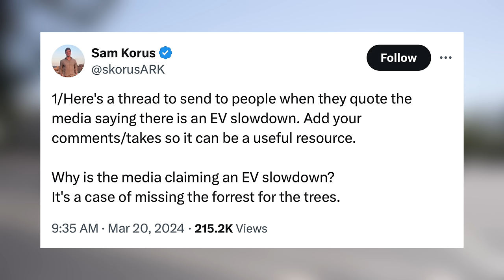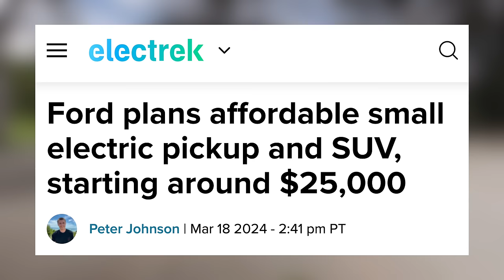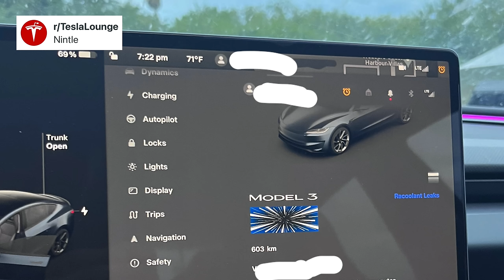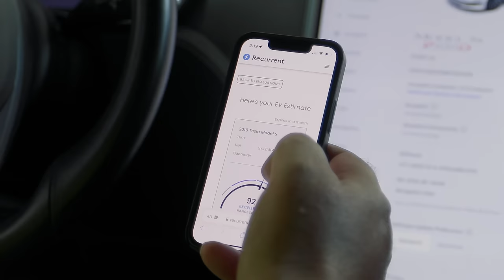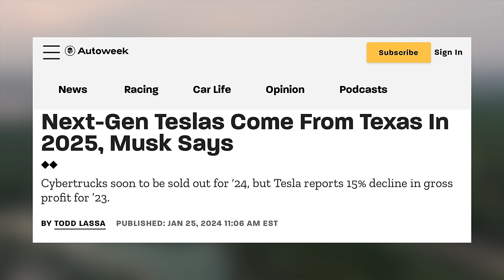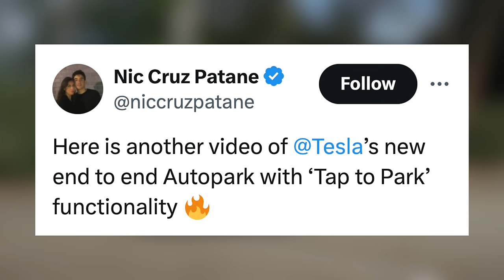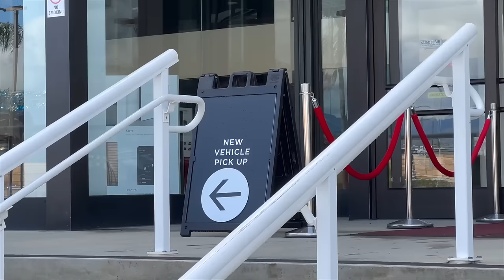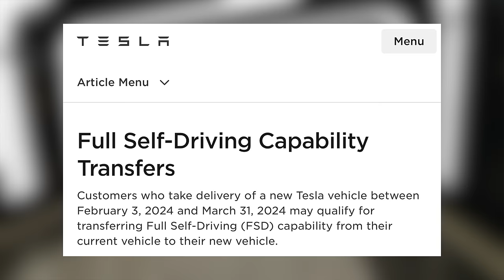NEW Tesla Model Y | The Best Is Getting Better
Tesla Model Y Ludicrous, New Autopark Coming Soon, Price Increases and End of Quarter Incentives!

1. All-Weather Floor Mats

2. Front License Plate Mount - Quick Bandit

3. Screen Protector (Model Y/3)
► Elon Accessories

4. Hills Interior Upgrades - Wood

5. Cyber Backpack

6. Enhance S3XY Buttons

7. Fanttik X8 Apex Tire Inflator

8. Spare Tire for Tesla

9. Tire Air Caps

10. Phone Mount

11. Tablet Mount

12. Fanttik V10
► V10 APEX

13. Model Y Matchbox

14. Scent Wedge Tesla Air Freshener (Model Y/3)

15. Air Freshener Adapter

16. HEPA Filters

17. Center Console Organizers (Model Y/3)

18. Jowua Console & Dock

19. Jowua Console Bar Hub

20. Front Trunk Organizer (Model Y)

21. Side Door Organizers

22. Side Cubby Storage Bins (Model Y)

23. Samsung T7 SSD

25. Water Bottle Holder

26. Arm Rest Cover

27. Sunglasses Holder

28. CCS Adapter

29. Pedal Covers

30. Pet Cargo Cover

31. Cleaning Products

Tesla
Tesla News
Tesla Updates
Tesla Rumors
Tesla Leaks
New Tesla
Tesla Details
Cybertruck Paint
Model Y Mini
New Tesla
Project Highland Tesla
EV Battery
EV Batteries
Tesla Batteries
2024 Model 3
New Model 3
Tesla Model 3 Highland
Highland Model 3
Juniper Model Y
Highland Model Y
2024 Model Y
New Model Y
Model 2
25000 Tesla
Cyber robotaxi